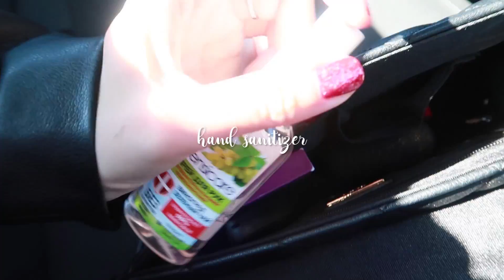ĐÁM CƯỚI NGA-HÀN🇷🇺🇰🇷 LẦN ĐẦU ĐI LIMOUSINE l SUY NGHĨ CỦA TUI VỀ TÌNH YÊU & HÔN NHÂN l sullicious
Cảm ơn tất cả mọi người vì đã xem video của tớ 💖
© Bản quyền thuộc về Sullicious
© Copyright by Sullicious ☞ Do not Reup